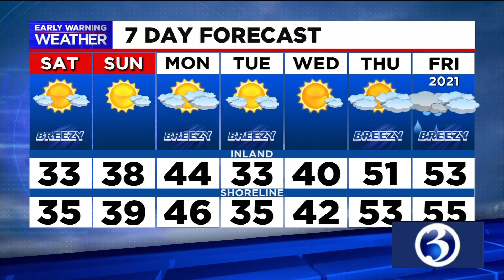Your Friday evening video update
Your December 25 evening video update from Channel 3 Eyewitness News.